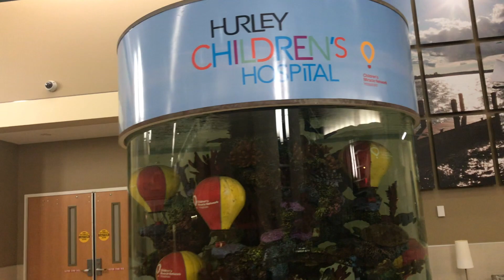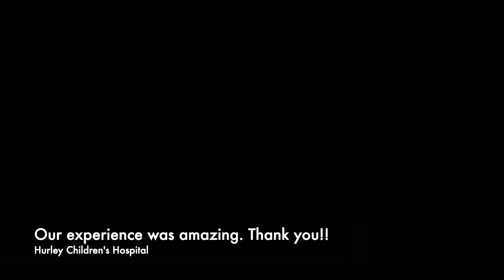Jett's "New Ears"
Jett, my 4 yr old, had surgery to get tubes put in his ears after months of having trouble hearing. I was able to catch his first moments hearing sounds he hasn't heard for awhile!